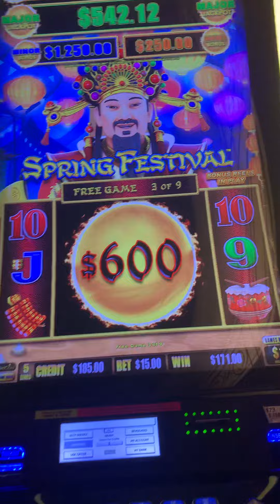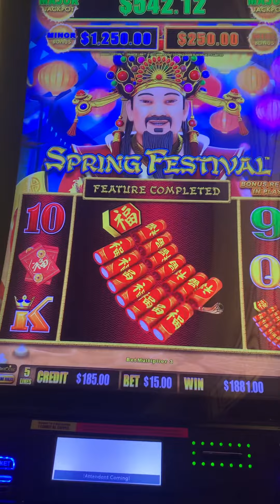Spring Festival Fun!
Jackpot Handpay on Spring Festival!